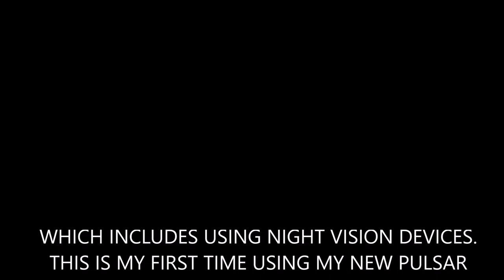NIGHT WILD BOAR CONTROL IN TUSCANY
ONE AWESOME NIGHT OUT HUNTING IN TUSCANY